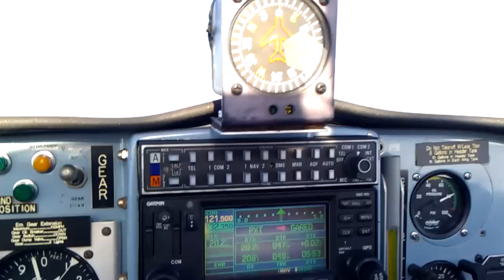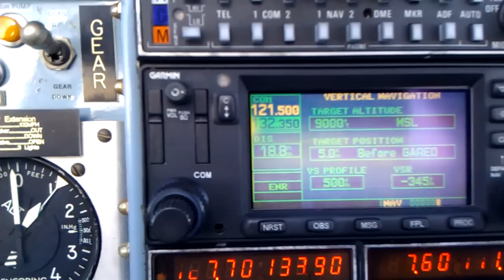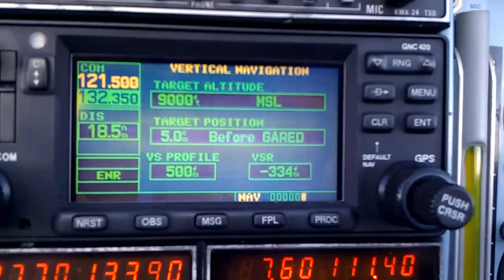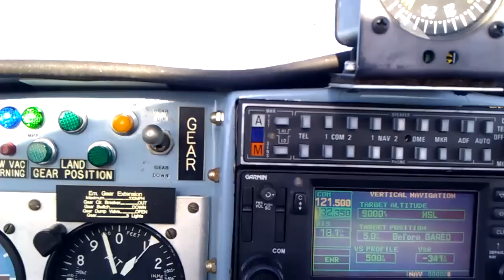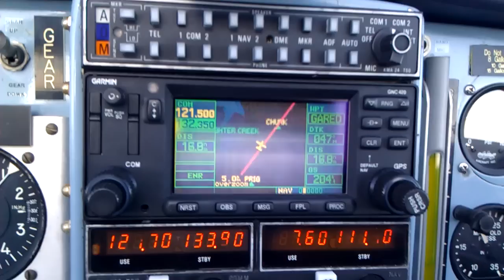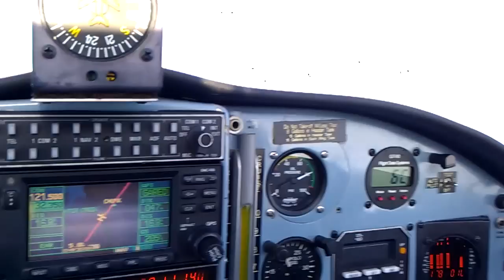Lancair 360: Top of Descent planning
Jaars-Townsend, NC to Lincoln Park, NJ at 11,000 just past Patuxtent, MD. Looking at the Garmin 420's descent planning page which was programmed with planning to cross 5nm south of GARED at 9000. The unit shows the VSR (vertical speed required) to make the restriction. Once it gets to around 500fpm, I start heading down.

Forgive the unflattering shots at the end there, the goatee is bushy enough to lose a badger in...it's since been trimmed.